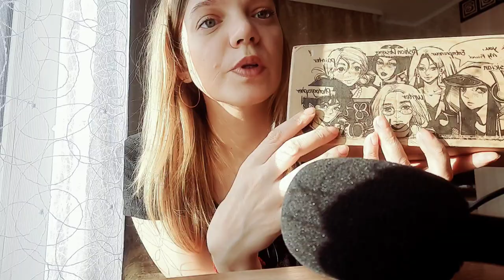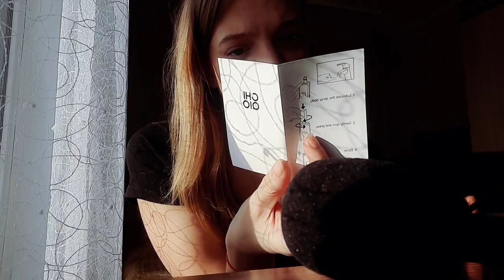ASMR Perfume review, lots of whispers (CHIQIO perfume)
Link to perfume CHIQIO Mountain Rain